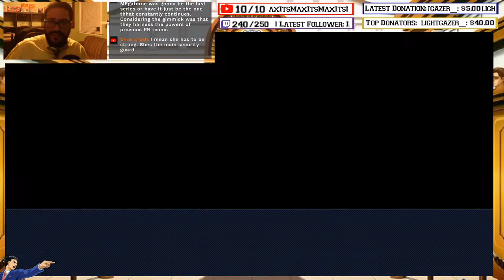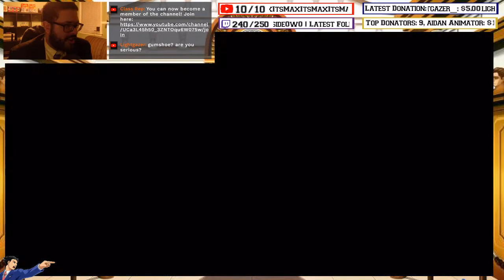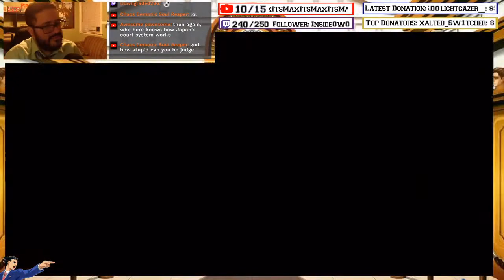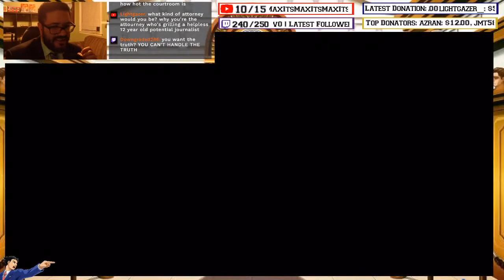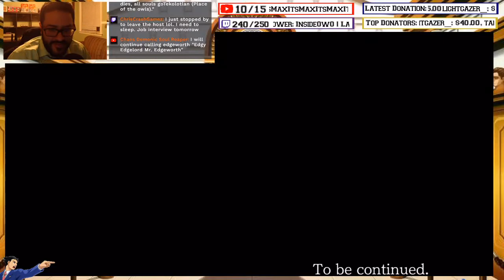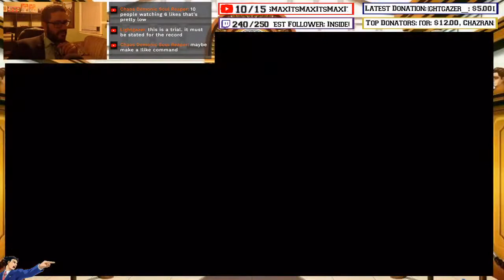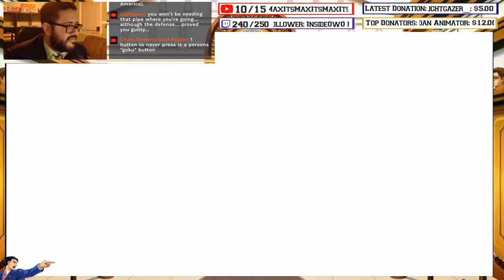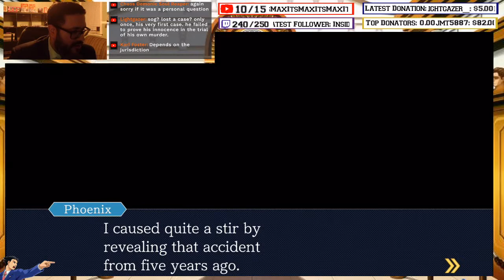Turnabout Samurai - REAL Lawyer Plays Phoenix Wright: Ace Attorney (Blind) | VOD Cut - Episode 3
Twain is a Student of Gaming, and is a licensed attorney in the State of Wisconsin and in federal courts through the Eastern and Western U.S. District Courts of Wisconsin.

Chapters:

Prologue: 0:00
Day 1, Investigation: 2:49
Day 2, Trial: 30:36
Day 2, Investigation: 1:03:56
Day 3, Trial: 1:39:55
Day 3, Investigation: 2:17:01
Day 4, Trial: 2:35:54

tal vez
jmt5887
Exalted_Sw1tcher
its_au7um
Chaos Demonic Soul Reaper
ItsMax

Steam - studentsofgaming